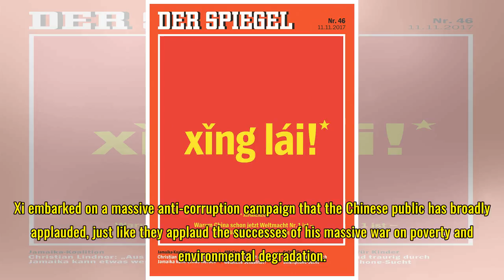We must wake up from our Western dream for China